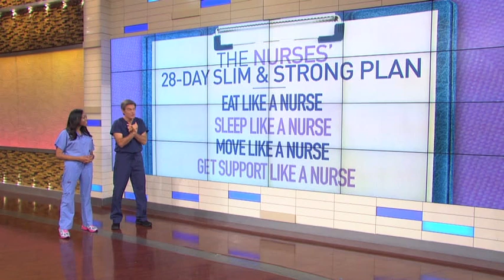Nurse Alice talks about healthy eating on Dr. Oz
Dr. Oz asks Nurse Alice to talk about her 28 day plan on how to live healthy like a nurse.